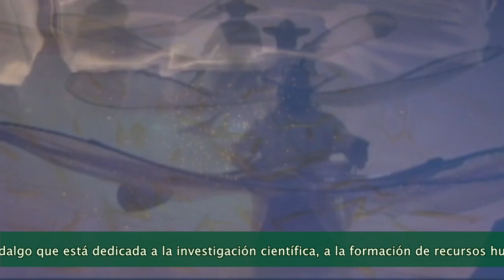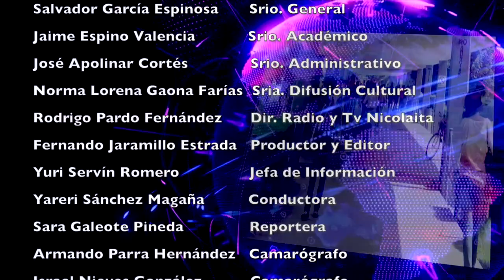ARTURO CHACÓN INVESTIGADOR DEL INIRENA UMSNH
El Instituto de Investigaciones sobre los Recursos Naturales (INIRENA) es una dependencia de la Universidad Michoacana de San Nicolás de hidalgo que está dedicada a la investigación científica, a la formación de recursos humanos de alto nivel y a la transferencia y difusión del conocimiento y tecnología generados para el beneficio de la sociedad. La comunidad científica del INIRENA aporta conocimientos teóricos, metodológicos y prácticos encaminados al entendimiento, manejo y conservación de los recursos naturales del país y en particular del estado de Michoacán. Para ello se trabaja en siete grandes líneas de generación del conocimiento que abordan estudios sobre la conservación, ordenación, aprovechamiento sustentable y legislación de los recursos naturales. En esta ocasión presentamos la investigación : Desarrollo sustentable en las comunidades indigenas p`urhepecha del la Rivera del Lago de Pátzcuaro.